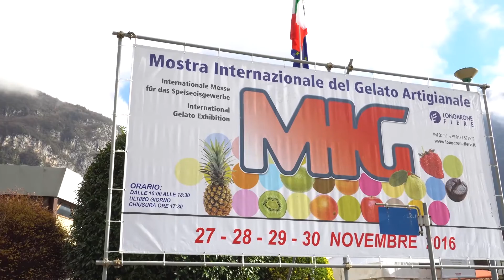MIG - Longarone 2016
Per il ciclo, Top News le telecamere Top Medias alla Mostra Internazionale del gealto artiginale, la manifestazione fieristica che ogni anno, agli inizi dell'inverno, richiama gelatieri da tutte le parti del mondo a Longarone, per quei giorni capitale mondiale del gelato artigianale.